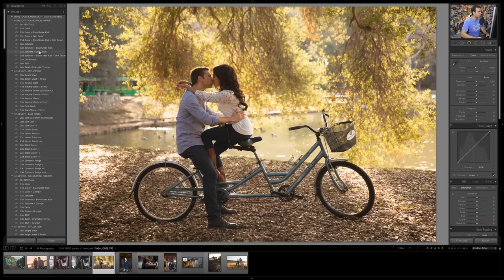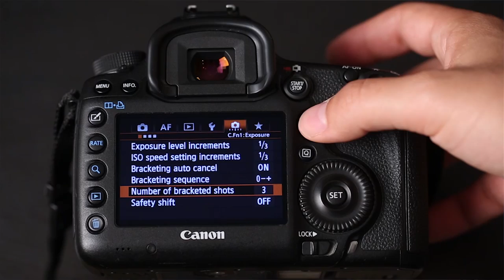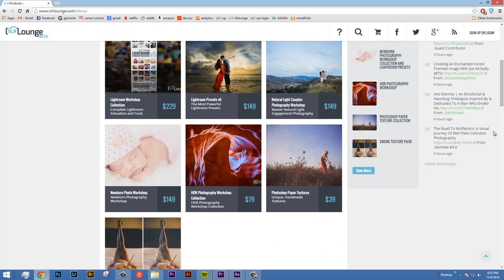The Ultimate Wedding Workshop in the Bahamas - FStoppers Bahamas 2015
We're teaching an intensive workshop in the Bahamas, and we want you to join us!

Music “Slumbers End (Radio Edit) - Instrumental” by Kyle James licensed from – The Music Bed